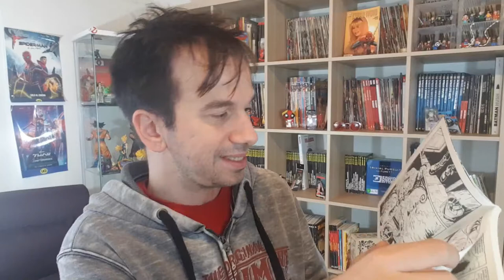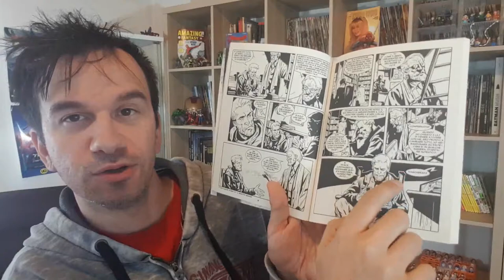SAMUEL STERN 34 I giostrai dell'apocalisse - tirati in ballo nuovi equilibri?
!!!APRI TUTTO!!!